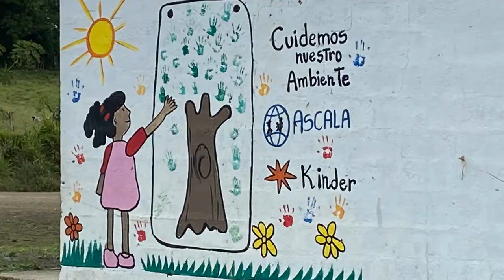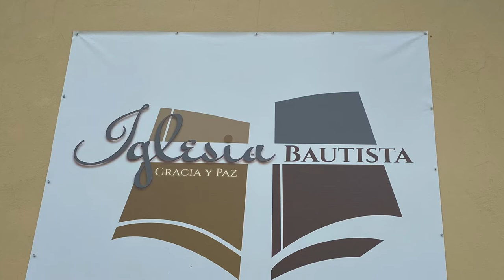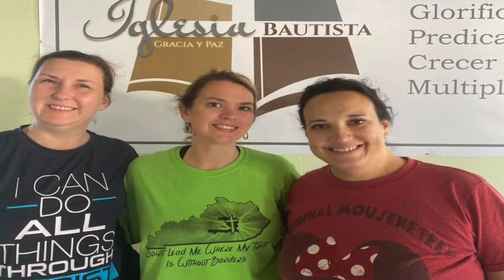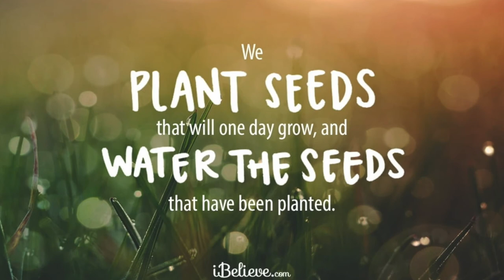DR Mission Trip 2020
2020 - Dominican Republic Mission Trip